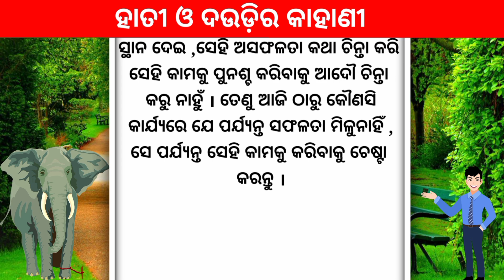ହାତୀ ଓ ଦଉଡ଼ିର କାହାଣୀ | odia short story | heart touching story | world elephant day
ହାତୀ  ଓ ଦଉଡ଼ିର କାହାଣୀ | odia short story | heart touching story | odia story | odia motivational story